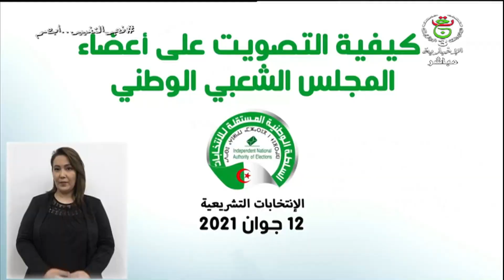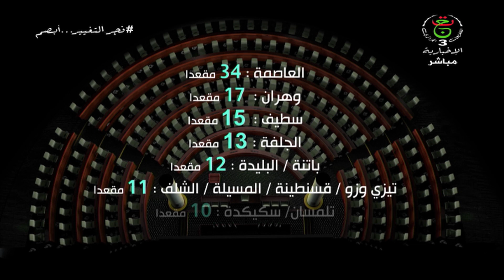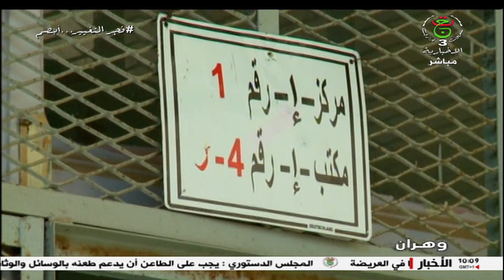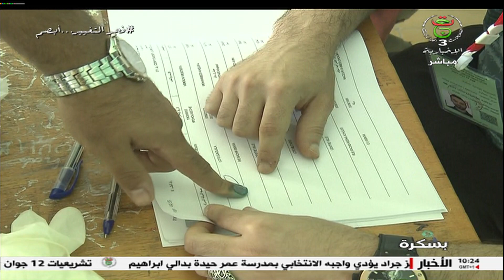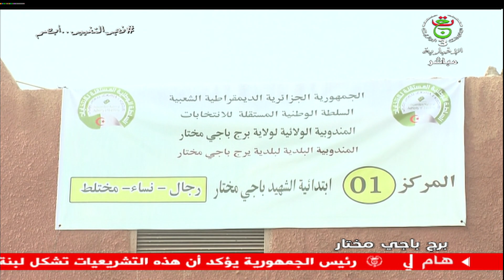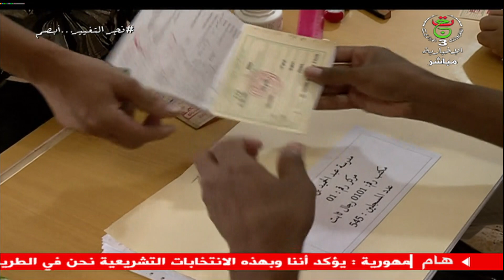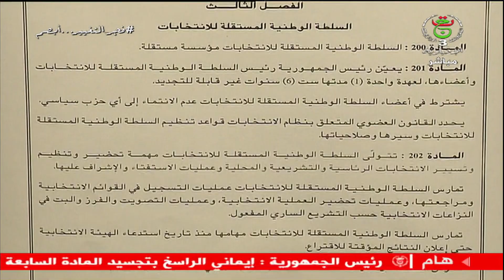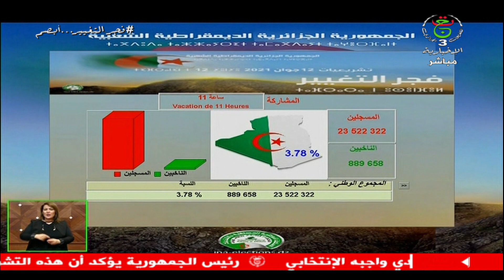يوم مفتوح.. تشريعيات 12 جوان 2021